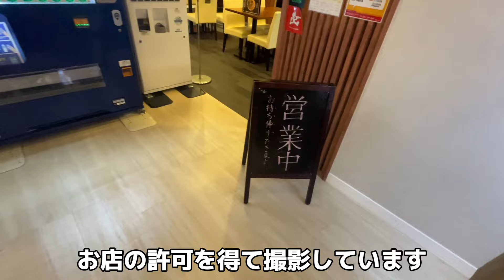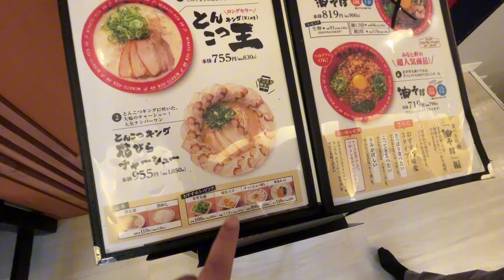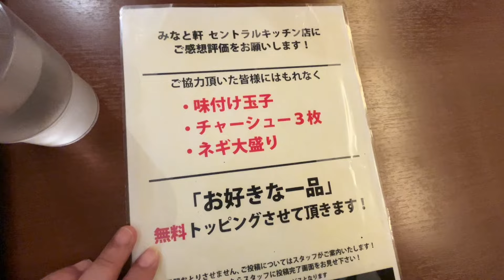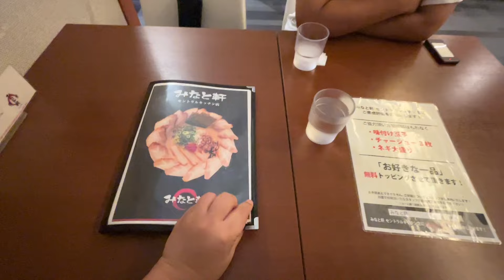ラーメンの工場直売店がスーパー温泉の中にあるので食べてきた【別亭 みなと軒】【神戸天然温泉 華の湯】【神戸市須磨区】